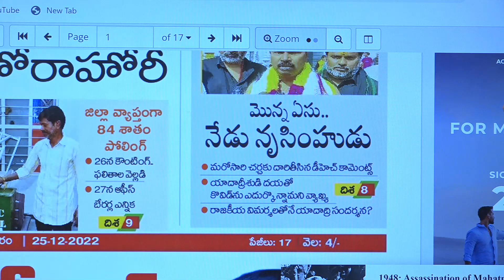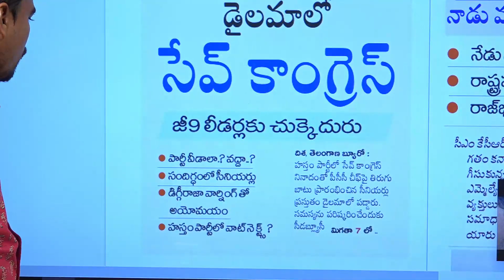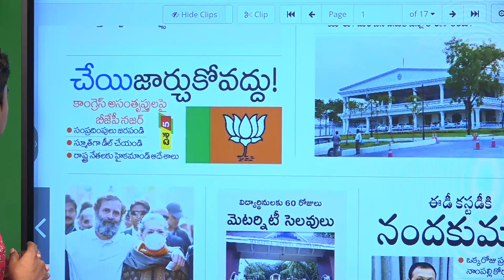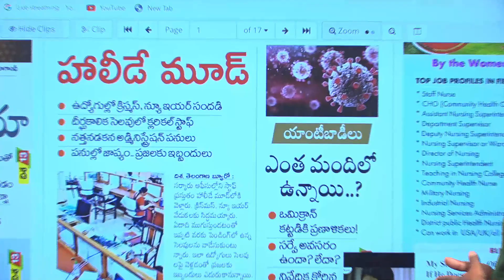Morning News Updates : DISHA E Paper Highlights 25-12-2022 | Mallanna | News Headlines – QNEWS